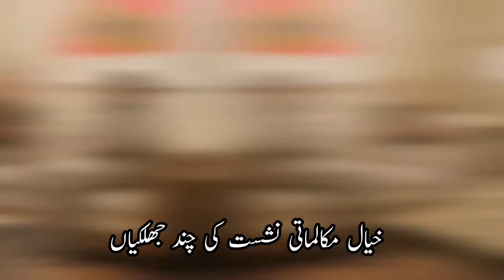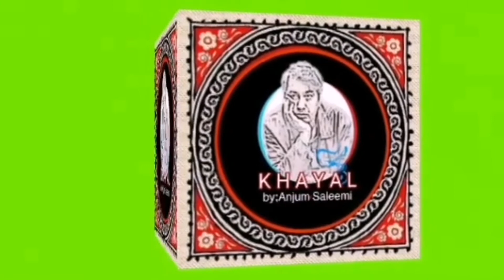اردو غزل میں جادوئی تمثال نگاری... نشست کی چند جھلکیاں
محرک بحث؛ ڈاکٹر طارق ہاشمی ،مہمان شاعر؛ ضیاء مذکور ،
مہمان فنکار؛ محمد مکرم خاں
میزبان؛ عدنان بیگ، اجمل سروش ،انجم سلیمی